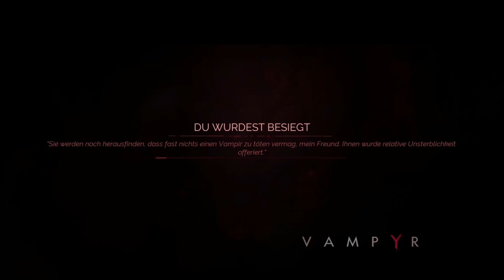Vampyr | Vampyr Gameplay Part 27 Ende no commentary | Ending | The End